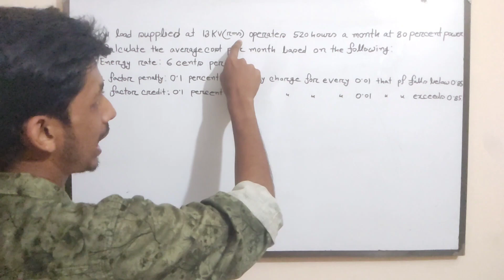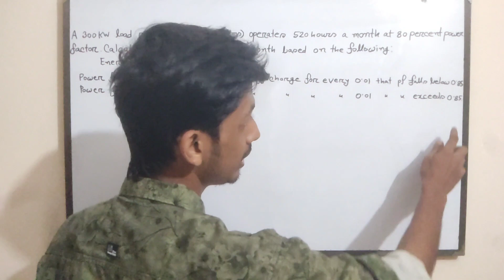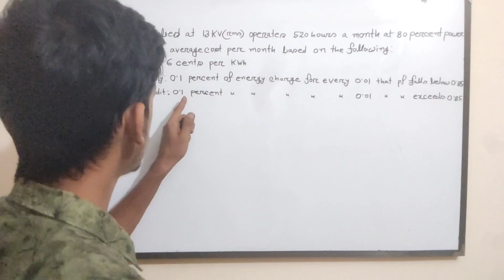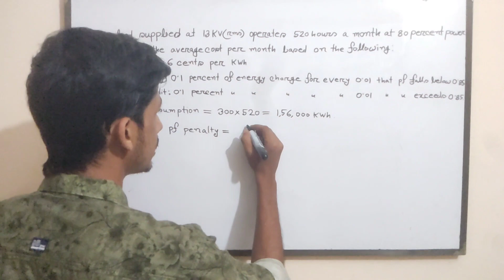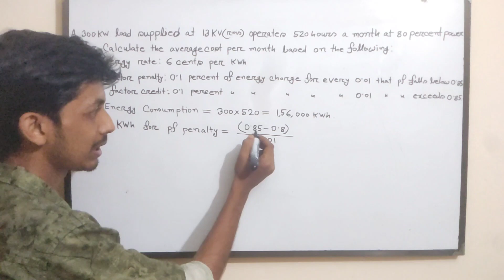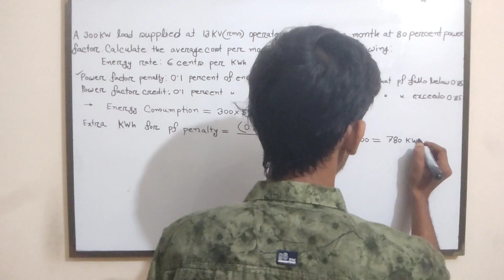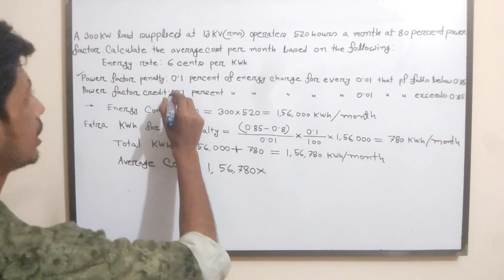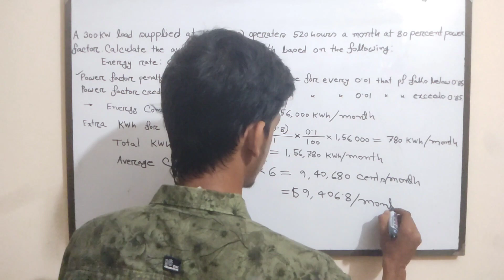59. Electricity Bill Calculation Class 2 || AC Circuit Bangla Tutorial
in this video I will try to discuss about Electricity Bill Calculation Class 2.
🔌 Power Factor Correction & Improvement: Learn all about power factor correction and improvement in this comprehensive tutorial! If you've been facing power factor correction problems, worry no more – we've got the solutions for you! This Bangla tutorial will take you through the math behind power factor correction methods, including the use of capacitors for efficient power factor correction.
🔋 Power Factor Improvement in AC Circuits: Dive deep into the world of power factor improvement in AC circuits with this informative video. Whether you're a beginner or an experienced enthusiast, this tutorial covers it all. Discover the math and calculations involved in power factor improvement and how to implement it in power systems.
📚 Power Factor Improvement Project & Equipment: Looking for a practical approach to power factor improvement? This tutorial provides insights into power factor improvement projects, discussing various equipment and plant setups to enhance power efficiency. Master the concepts and techniques with our Bangla explanation!

🎯 Don't miss out on learning the crucial aspects of power factor correction and improvement. 💡